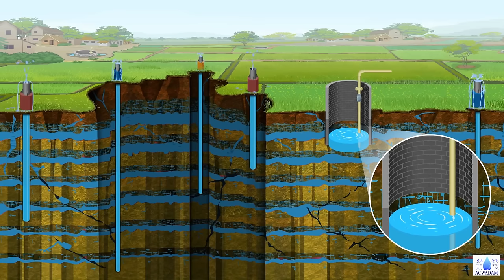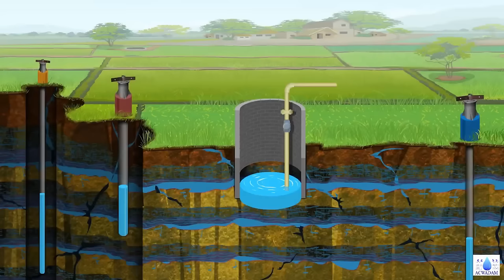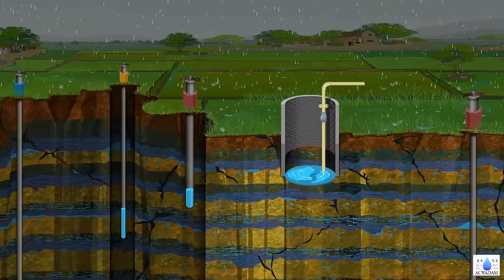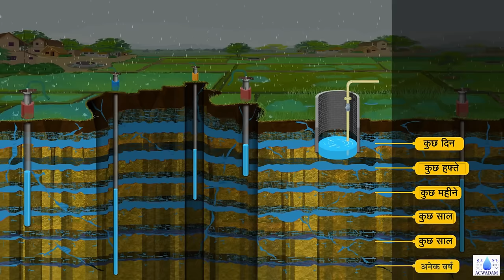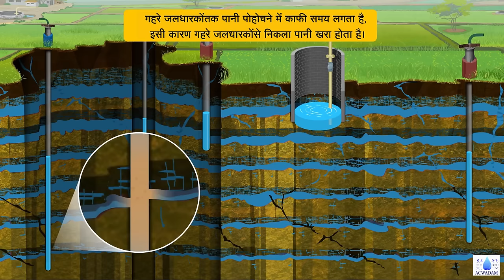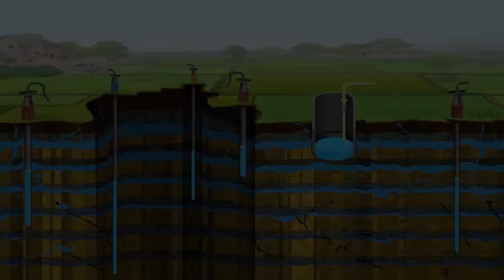कुएं और बोआर के पुनर्भरण को लगनेवाला समय और भूजल गुणवत्ता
आज लगभग सभी के पास कोई ना कोई पानी का स्रोत है. और इसमे से बहुत सरे स्त्रोत आज पानी की आपूर्ति करनेमें अक्षम है. इसके पीछे बोहोत सारी  वजह  है। यह व्हिडिओ मैं आप कुओमे पानी का भण्डारण कैसे होता है. इनमें प्रदुषण कैसे होता है इसकी जानकारी पाएंगे।